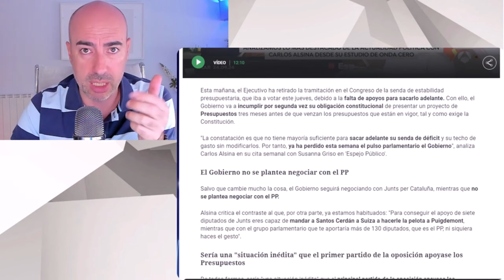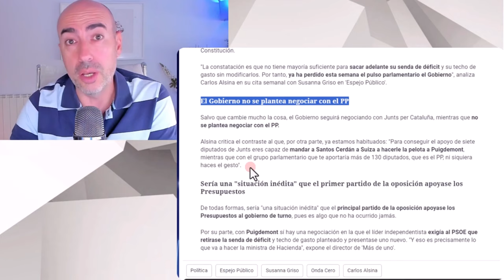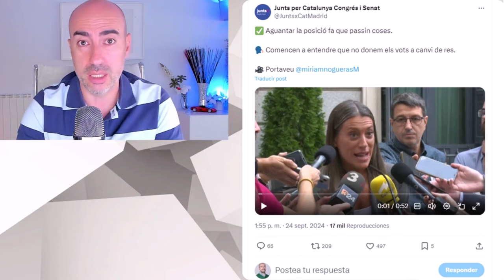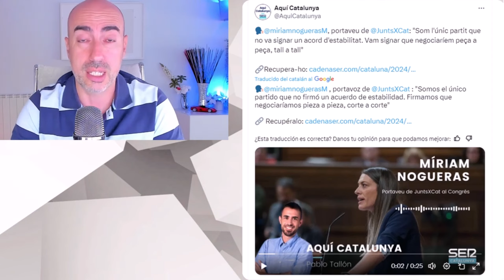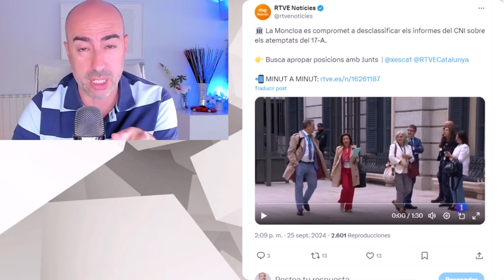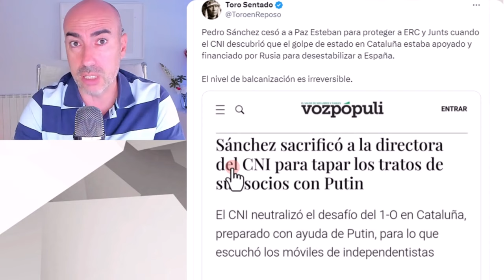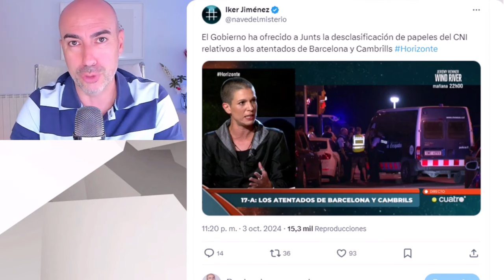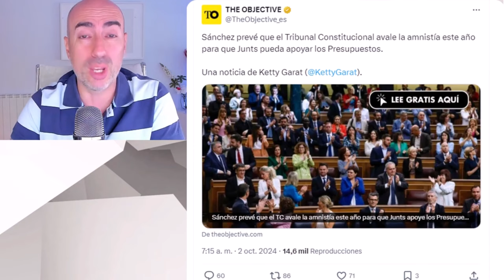📛 ASÍ JUNTS JUEGA AL DESCARTE PSICOLÓGICO CON PEDRO SÁNCHEZ INSINUANDO APOYO A MOCIÓN DE CENSURA